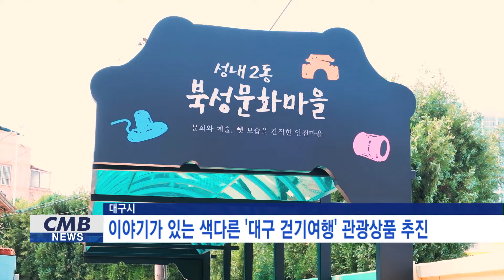[대구뉴스] 이야기가 있는 색다른 '대구 걷기여행' 관광상품 추진